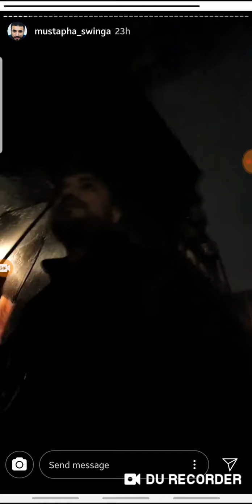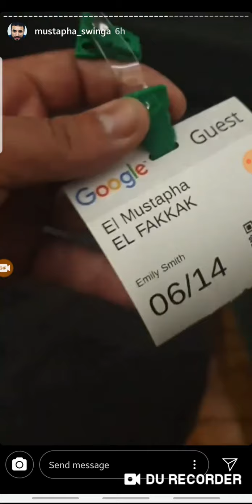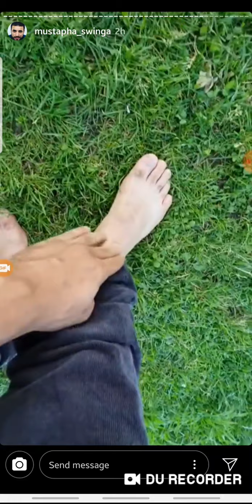أجي تشوف جولة مصطفى سوينكا في نيويورك روعة